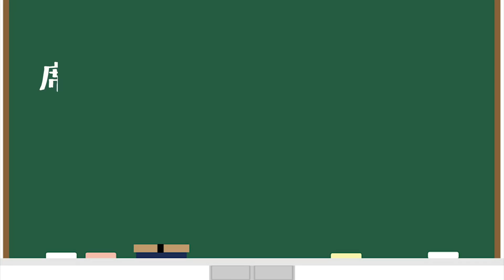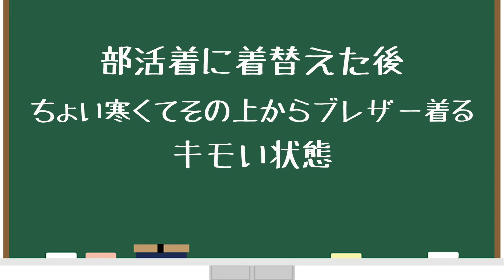高校あるある集〜休み時間編㉔【TikTok】で5億回以上再生された高校生あるある動画まとめ【高校生ゆうきの日常】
■土佐兄弟グッズの詳細・購入はこちらから！
・高校生ゆうきのペンポーチ
・＃ 高校あるあるクリアファイル〜席替え編
・「兄弟写真」クリアファイル

起こせって言われた時こっちまで悪い気するのなんででしょうね！弟のゆうきを見て思い出しました！
ちなみに僕はよく隣を起こしていました！（土佐兄弟の兄兼カメラマン　たくや）

0:00​​​　起こせって言われて多分お前キレられるよ？
の顔する横のヤツ
0:21　部活の待機部屋で横取っといてくれる
先にもうきてるヤツ
0:45​​　教科書の間から大事なプリント出てきて
歓喜するヤツ
1:15​​​　席替え直後の景色の違和感大声で言うヤツ
1:32　先輩に関する怪しい都市伝説
2:01​​​　付き添わせたいヤツ
2:26​​　部活着に着替えた後ちょい寒くて
その上からブレザー着るキモい状態

テレビ朝日「あるある土佐カンパニー」
放送日：毎週木曜深夜2:16 ～ 2:36
出演者：土佐兄弟、三谷紬(テレビ朝日アナウンサー)
土佐兄弟が“新しいあるあるを見つける会社"を遂に設立!!日常の何気ない瞬間に潜むベタな出来事=“あるある"。この会社では、誰もが思わず うなずかずにはいられない…でも、気付かなかった「まだ見ぬ“新たなあるある"」を全力で探します!!『地味にイラッとした時…』、『腹痛の時…』、あなたの“あるある"は?『高校生あるある』で動画アプリ4億回再生を記録した土佐兄弟が、初の冠番組として力の限りお届けします!

放送日：月曜～火曜 深夜1:00～深夜3:00 生放送